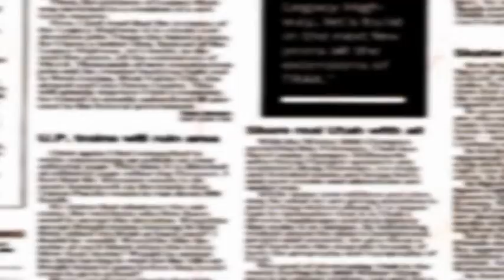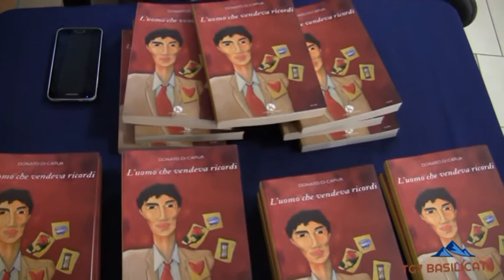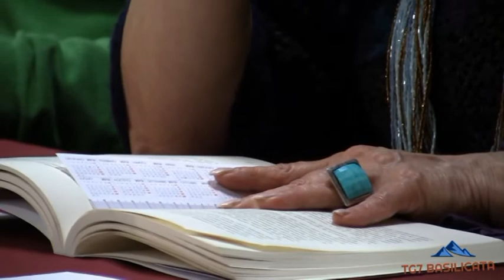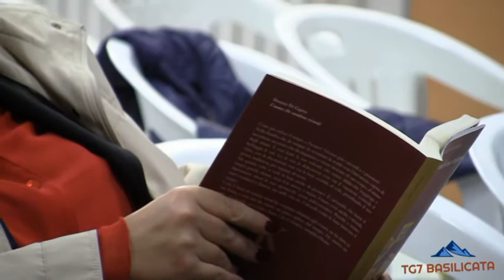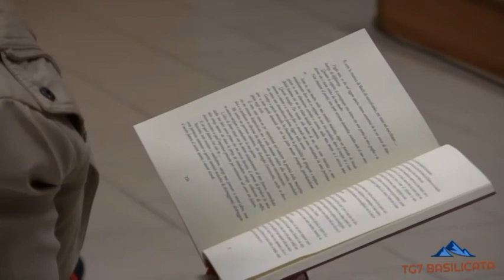TG7 Basilicata. Intervista a Donato Di Capua -autore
Pro-Loco Filiano. Presentazione del libro "L' uomo che vendeva ricordi"